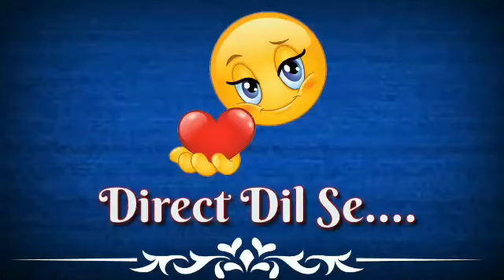Happy Diwali status ।। Diwali Whatsapp Status 2019